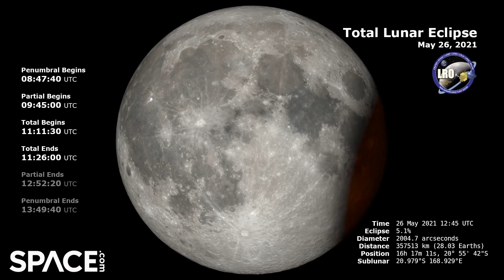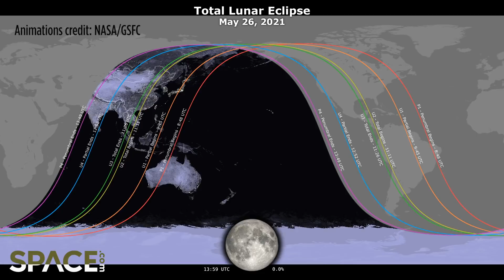Super Flower Blood Moon! Skywatching tips from an astrophysicist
American Museum of Natural History astrophysicist Dr. Jackie Faherty talks to Space.com's Chelsea Gohd about what to look for with the supermoon/lunar eclipse on May 26, 2021, nicknamed the Super Flower Blood Moon. Guide